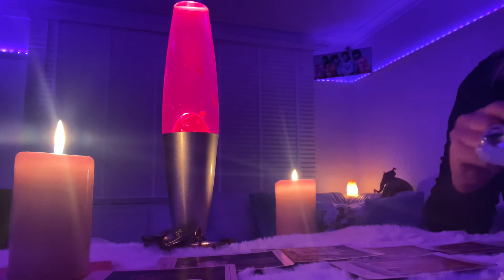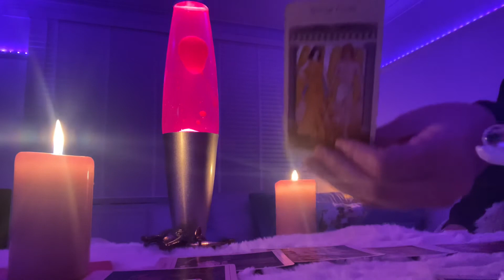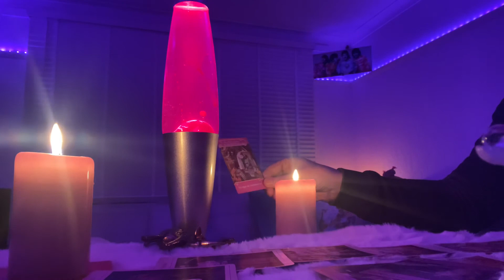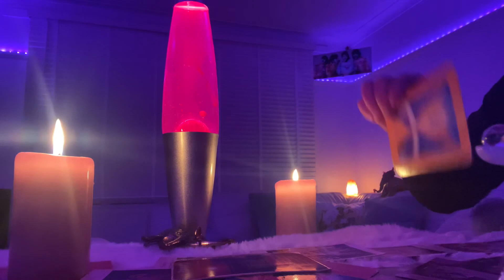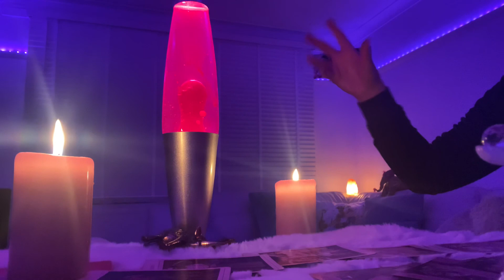Cancer 7-14 Nov Stick to the path and victory is yours don’t be tempted❤️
Cancer 7-14 Nov❤️ Devils in the detail pay attention to red flags❤️